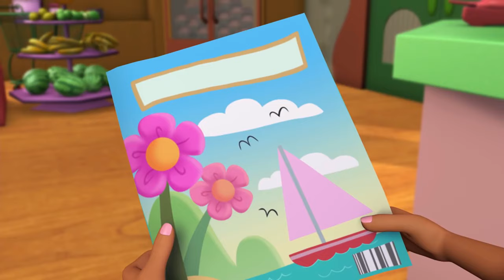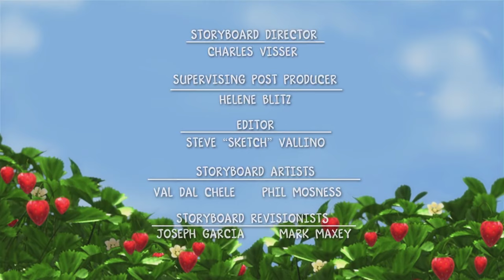World record competition! | Strawberry Shortcake | Cartoons for Kids | WildBrain Kids